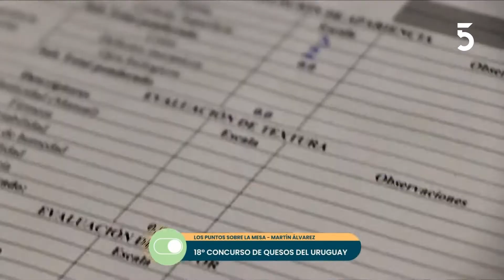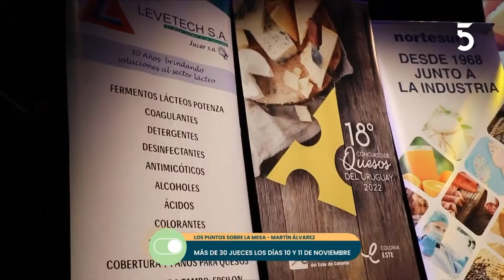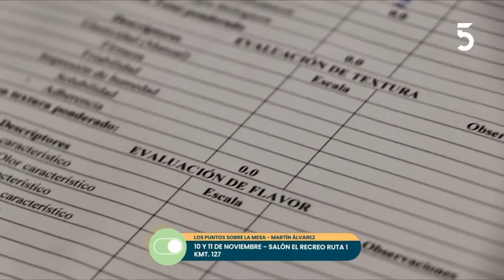Entrevista con Martín Álvarez | Modo País | 18-10-2022